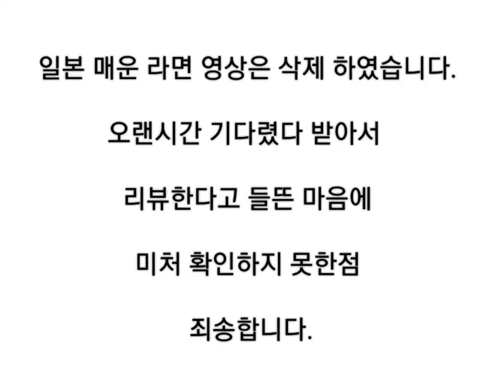일본 매운라면은 삭제하였습니다.